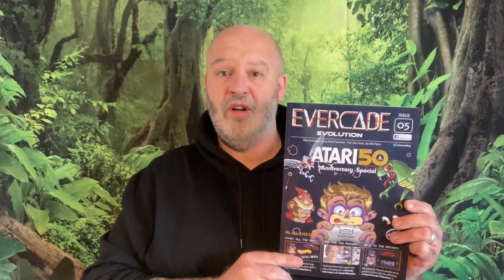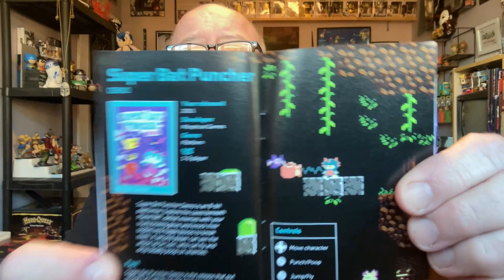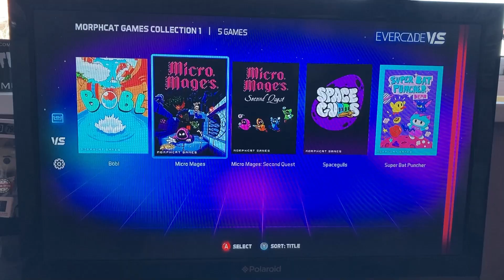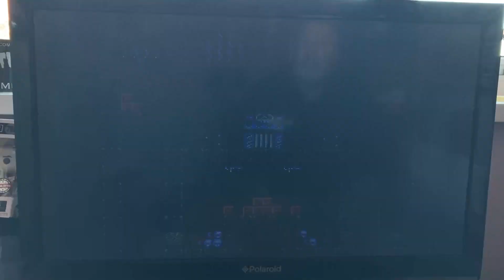Evercade Cartridge Review - Episode Twenty Five - Morphcat Games Collection 1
Join me for another Cartridge Review, this time the superb indie offering from Morphcat Games ..